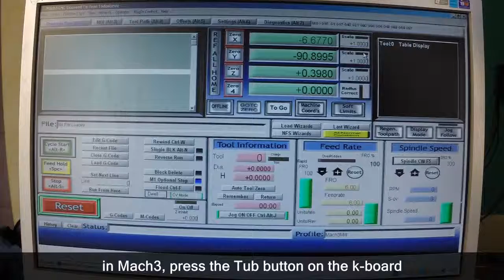DIY CNC router - Tools&Testing - p.1 / ЧПУ станок - оснастка и тесты - ч.1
In this video we discuss in details how to work with DIY CNC router. Tooling, materials, etc. Part 1.

В этом видео детально обговариваем работу на самодельном станке с ЧПУ. Инструмент, оснастка,, разлличные обрабатываемые материалы. Часть 1.